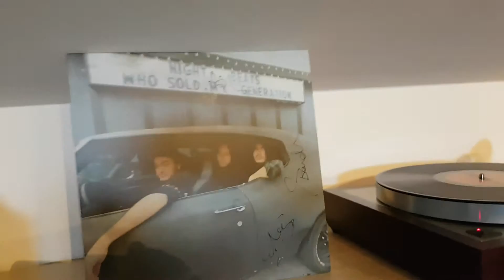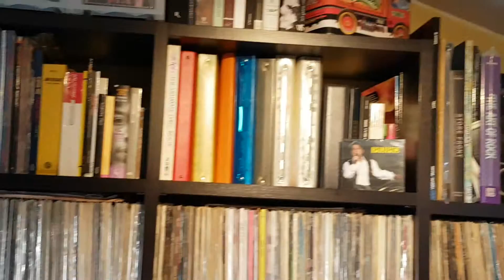Baba's HiFi Set • December 2016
Night Beats with: LINN Sondek LP12, AKITO ARM, Ortofon MC30 cartridge, Ortofon Sam 72 transformer, Audio Research SP16 tube preamp,  Audio Research Classic 30 tube power amp,  LINN Majik 140 Speakers.